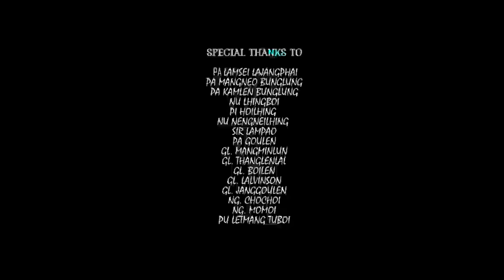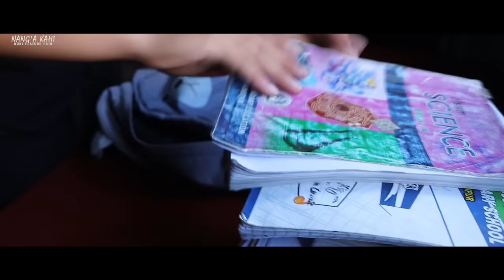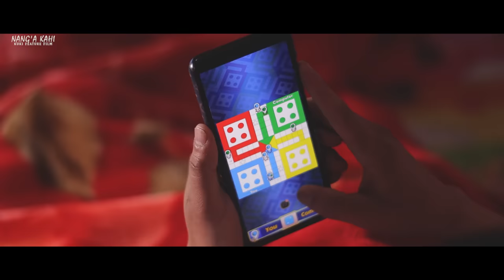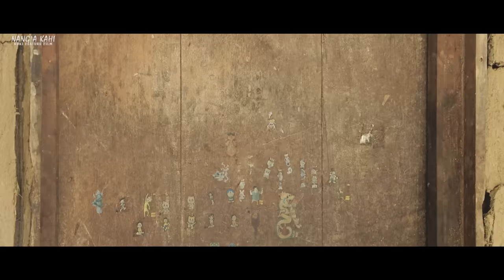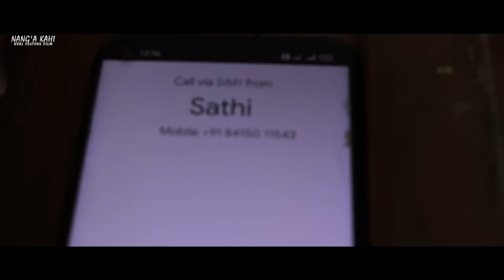NANG'A KAHI Kuki Feature Film Mangcha Gangte |Thethem Kipgen |Alhing Haokip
Re-upload is strictly prohibitat